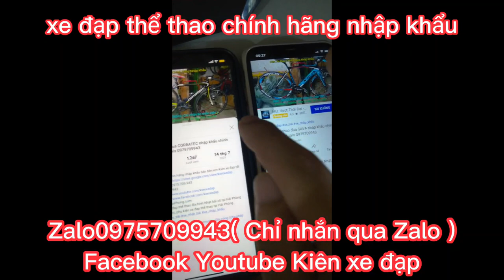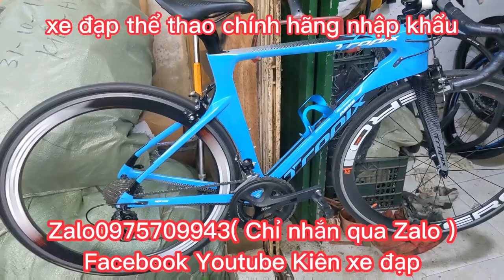Xe Đap Thể Thao Đua TROPIX PARIS nhập khẩu chính hãng giá (Đã bán) Zalo 0975709943